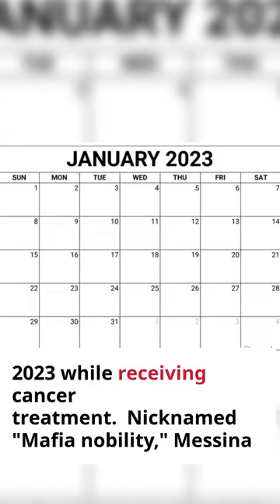Notorious Mafia Boss Messina Denaro Dies Behind Bars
A synopsis of the death of long-time fugitive Sicilian mafia leader Matteo Messina Denaro, covering his crimes, capture, and refusal to cooperate.